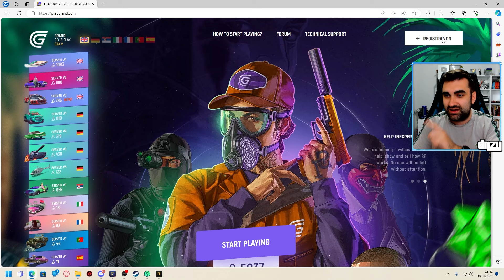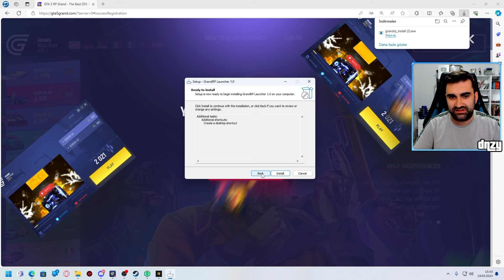GTA 5 GRAND RP NASIL OYNANIR & İNDİRİLİR ? DETAYLI BAŞLANGIÇ REHBERİ 2024 GRAND ROLEPLAY